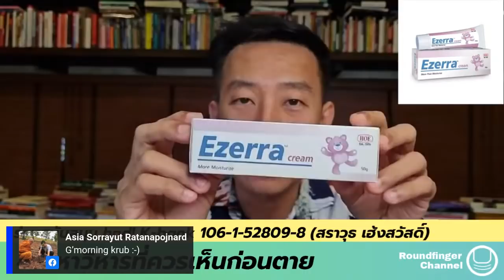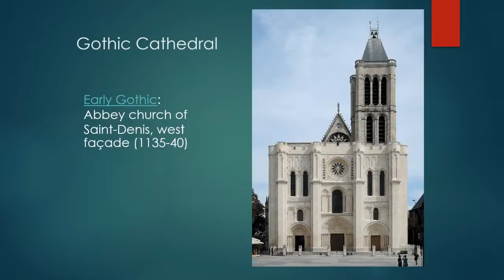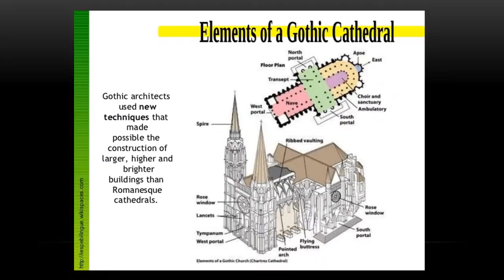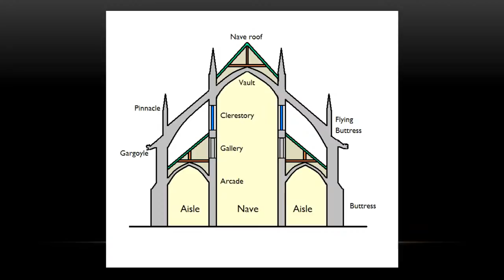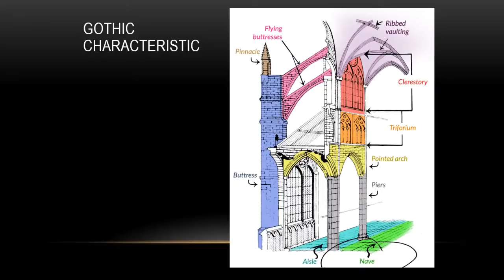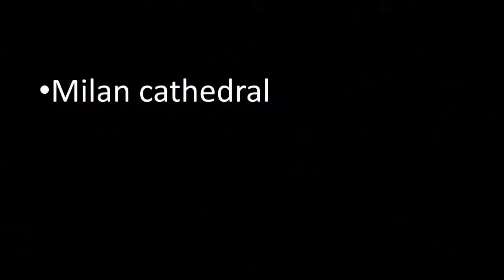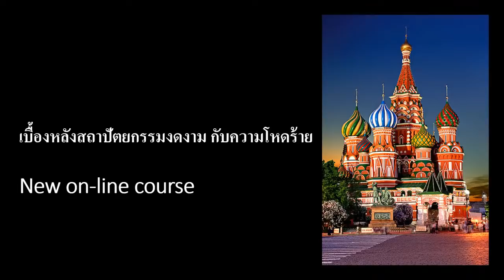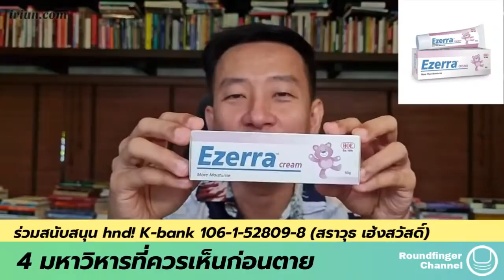4 มหาวิหารที่ควรเห็นก่อนตาย / JWA โดย อ.ภากร x นิ้วกลม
4 มหาวิหารที่ควรเห็นก่อนตาย / JWA โดย อ.ภากร x นิ้วกลม

พบกันทุกวันกับไลฟ์ 😊 ‘Have a nice day!’ จันทร์ - ศุกร์ 7:00-8:00 น. ( วันพฤหัสพบกับประวัติศาสตร์ศิลปะกับซีรีย์ ‘Journey with art’ ) / 😊 ‘Have a nice brain!’ เสาร์- อาทิตย์  9:00-9:15 น. ทางเฟซบุ๊ก / ยูทูบ / คลับเฮ้าส์ Roundfinger
😊 ร่วมสนับสนุนรายการ have a nice day! ให้อยู่อย่างยั่งยืน  ได้ที่ ธ.กสิกรไทย 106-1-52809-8 สราวุธ เฮ้งสวัสดิ์

📚 สนใจหนังสือของนิ้วกลมและสำนักพิมพ์ KOOB (คู้บ)